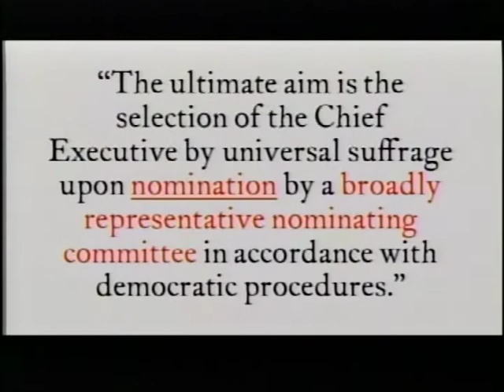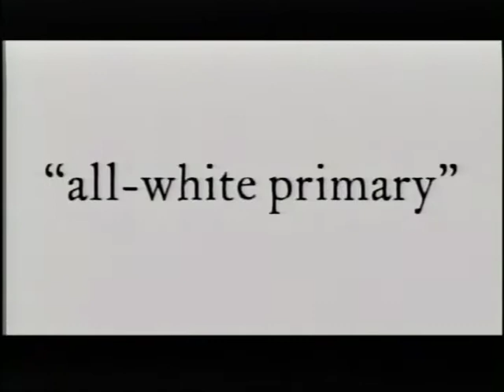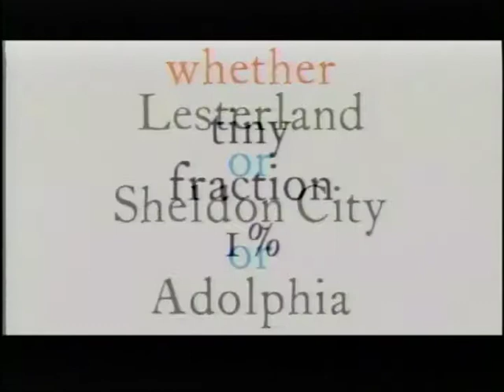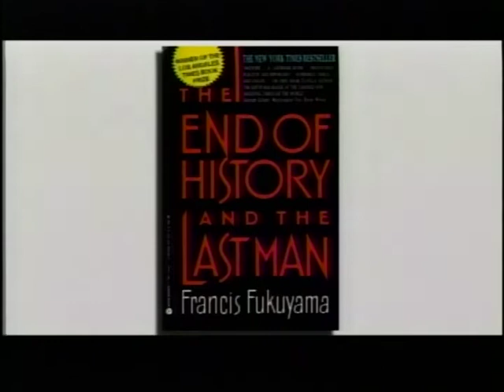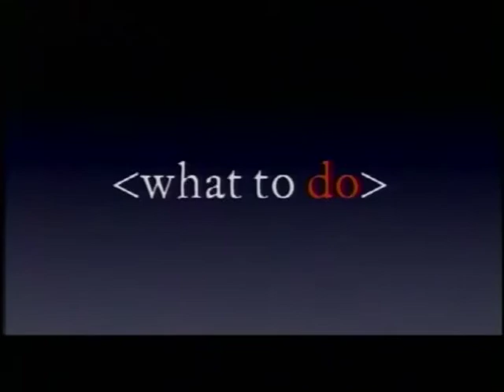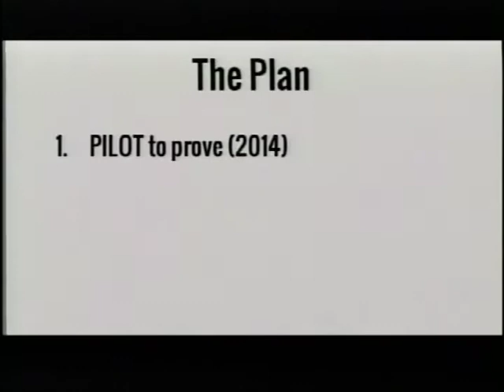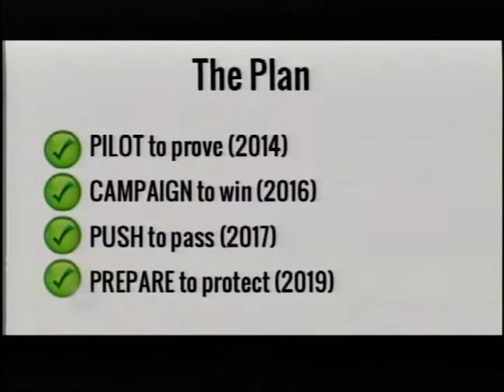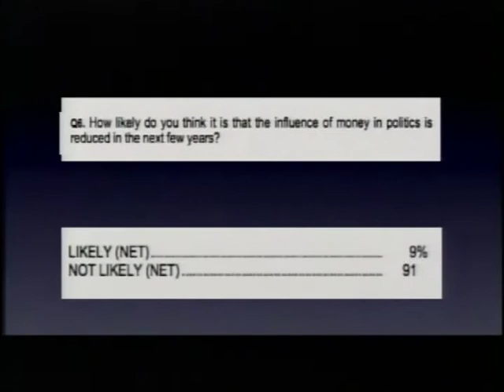League of Women Voters 9/22/14